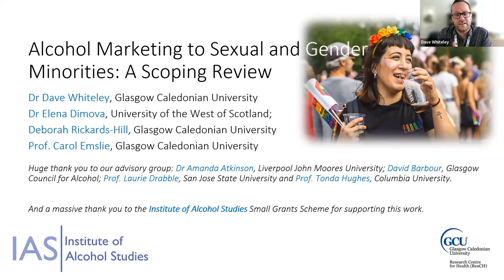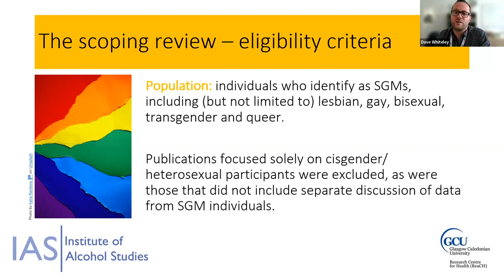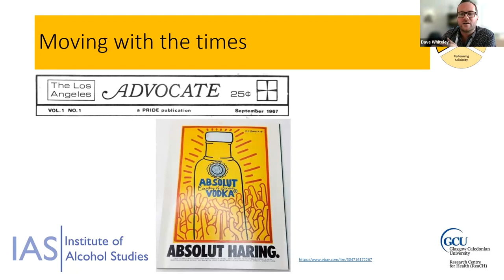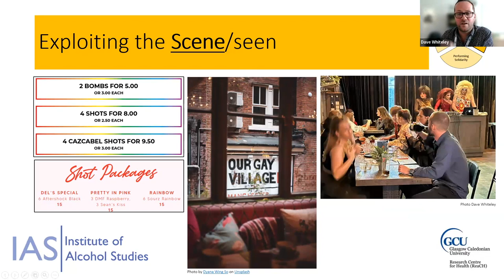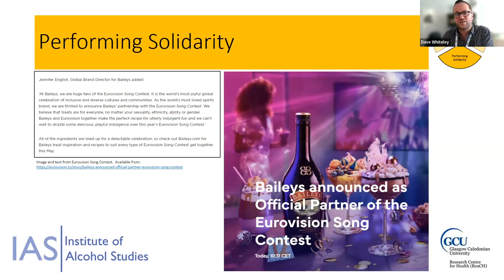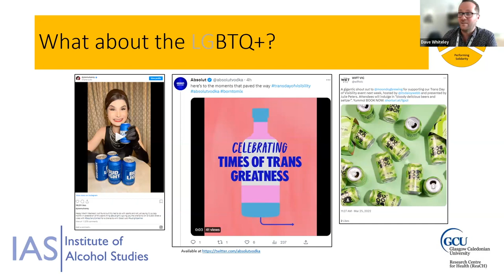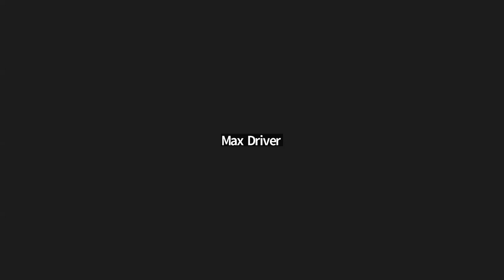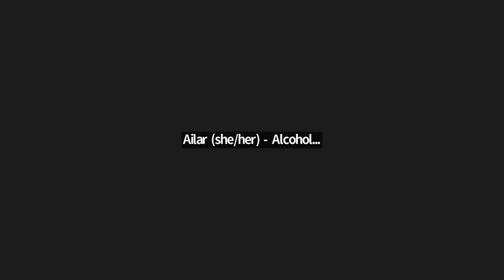Alcohol marketing to Sexual and Gender Minorities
Dr David Whiteley of Glasgow Caledonian University presents a scoping review on alcohol marketing to Sexual and Gender Minorities/the LGBTQ+ community. He discusses:

1. How do alcohol companies target gender and sexually diverse communities?
2. What effect does targeted alcohol marketing have on the drinking practices of gender and sexually diverse communities?
3. What are the potential implications of targeted marketing to gender and sexually diverse communities for regulatory codes and policy in the UK?

00:00 - Dr David Whiteley presentation
37:35 - Q&A session